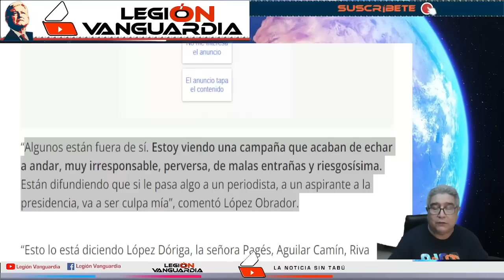¡PERIODISTA SE COME VIVA A XOCHITL GALVEZ!